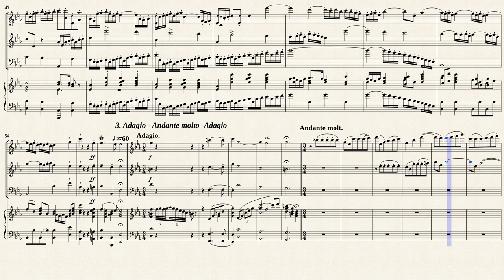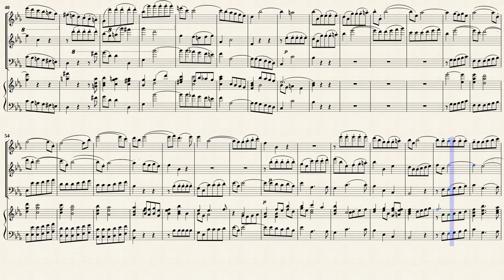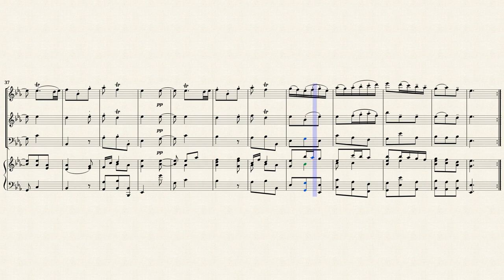Händel, G. F. _ Trio Sonata B-Dur, HWV 402 [Rec, Trv, Viol, Hch]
Arr. by : Siegfried Flesch (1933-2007)
Trio Sonata B-Dur, HWV 402
for 2 Violins and Continuo, Op.5 No.7
Transposed for Recorder, Traverso and B/C